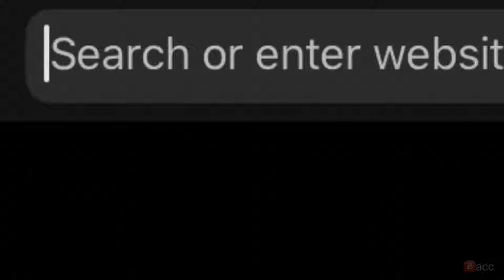101_[music monke]-[Max]-[id-xiA9YP2bpv8]